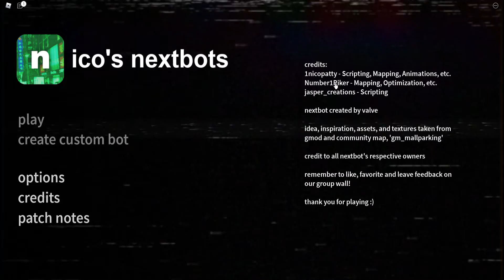Roblox Nicos Textbots